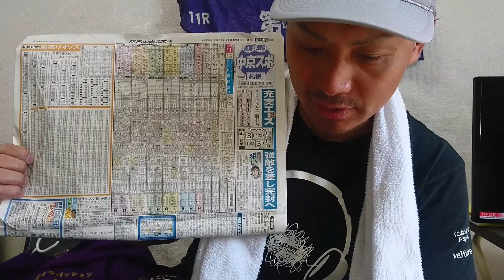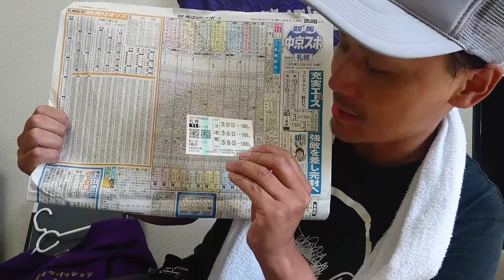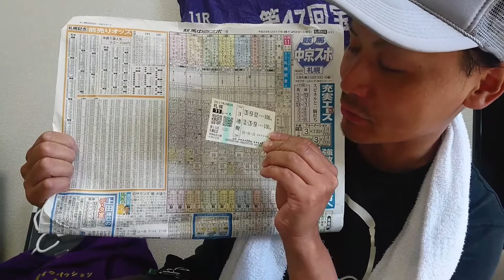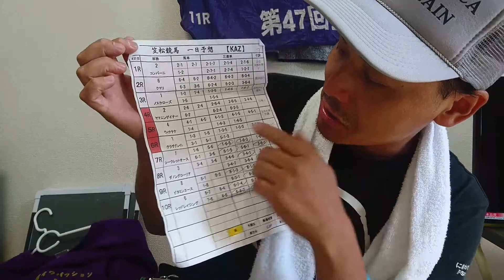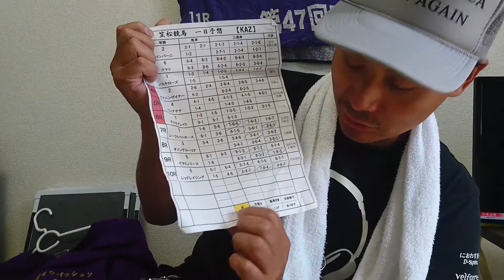【競馬】第53回 札幌記念［GII］《予想動画》（リアル馬券公開w）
まあ、堅ければとは思いますが、ヒモが夏競馬らしく、、、穴来ても？